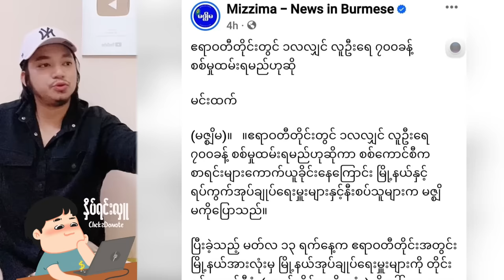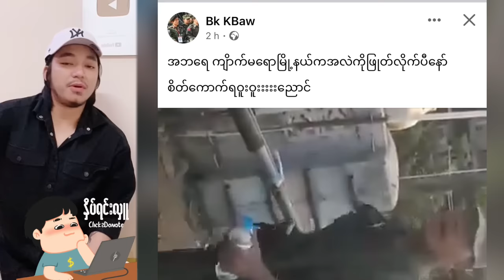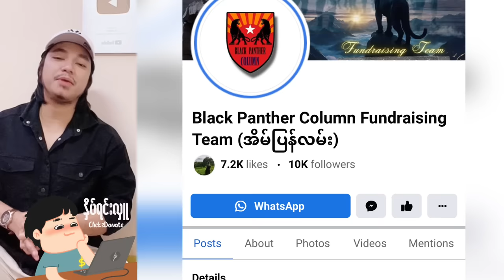Kyaw Soe ဥ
NCVCMNVBXHJVGBGSDMNBFHJDHJKD,NBF